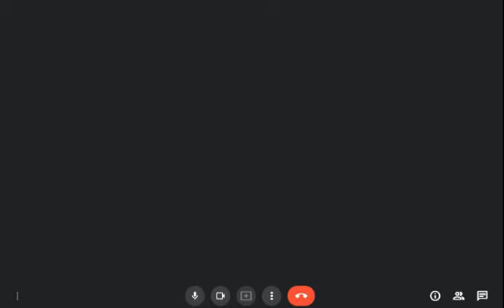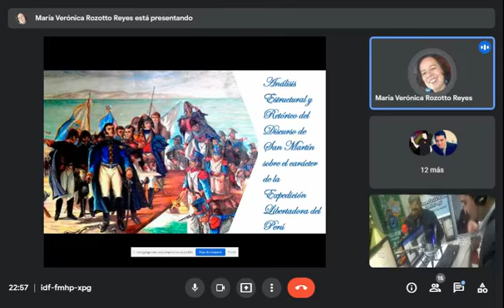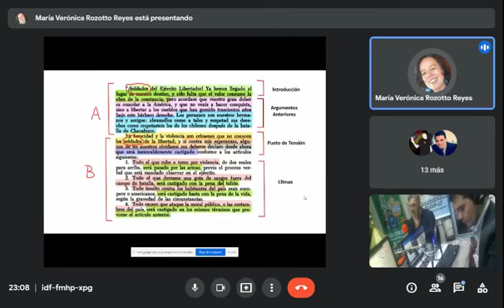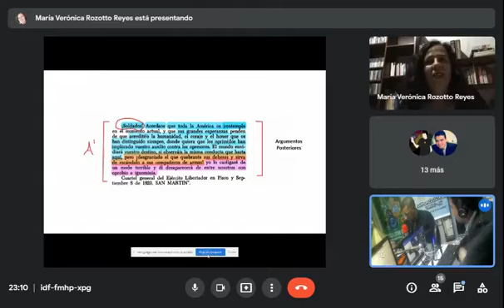Vigilia Internacional Sanmartiniana, segunda parte.